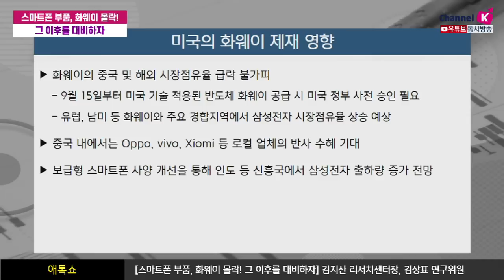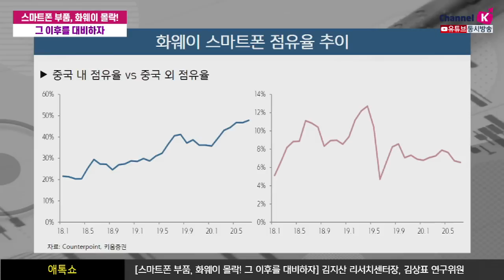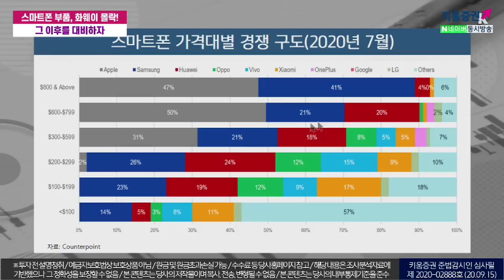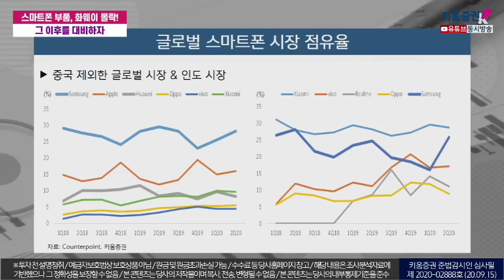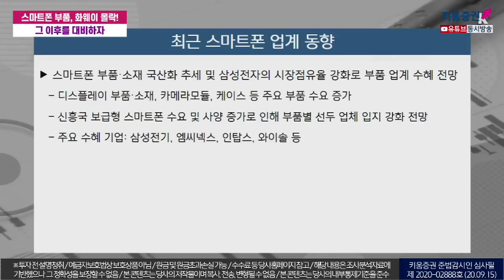스마트폰 부품, 화웨이 몰락! 그 이후를 대비하자(애톡쇼.주식투자/20.09.15)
00:00 오프닝
01:02 미국 화웨이 제재에 따른 영향은?​
08:35 삼성전자 글로벌 시장점유율 확대 예상​
11:03 최근 스마트폰 업계 동향?​
16:04 카메라모듈 서플라이 체인이 최대 수혜 입을 전망​
21:40 향후 스마트폰 부품 수혜주는?
김지산 키움증권 리서치센터장, 김상표 키움증권 성장기업분석팀장